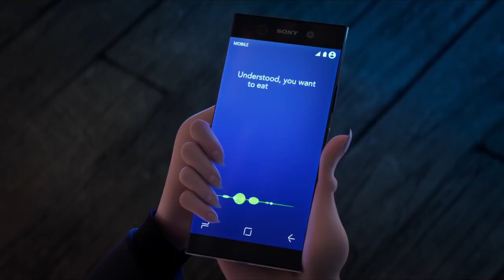HOTEL TRANSYLVANIA (4 Transformania) Best Moments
Hotel Transylvania 4 is an upcoming American computer-animated comedy film produced by Sony Pictures Animation. The fourth installment in the Hotel Transylvania franchise and the sequel to Hotel Transylvania 3: Summer Vacation (2018), it will be directed by Jennifer Kluska and Derek Drymon from a screenplay by Genndy Tartakovsky (who directed the prior three films and co-wrote the third film), and stars Adam Sandler, Andy Samberg, and Selena Gomez (who also serves as executive producer alongside Tartakovsky).

The film is scheduled to be theatrically released on August 6, 2021 by Sony Pictures Releasing under its Columbia Pictures label.

Adam Sandler as Dracula: The 540-year-old lord of the vampires, and founder of Hotel Transylvania and Mavis' father, Vlad's son, Ericka Van Helsing's husband and Dennis's grandfather.
Andy Samberg as Johnny: A 29-year-old human man, who is Mavis's husband and Dennis's father.
Selena Gomez as Mavis: A 126-year-old vampire, who is Dracula's daughter, Johnny's wife, and Dennis's mother.

Main article: Hotel Transylvania (film)
Hotel Transylvania was released on September 28, 2012, and is about a human named Jonathan (Andy Samberg), who unwittingly stumbles upon the hotel and instantly falls in love with Dracula's teenage daughter, Mavis (Selena Gomez), and eventually dates, despite Dracula's (Adam Sandler) attempts to keep Jonathan away from his daughter.

Main article: Hotel Transylvania 2
Hotel Transylvania 2 was released on September 25, 2015, and is about Mavis and Johnny, who have a half-human/half-vampire son named Dennis. Mavis thinks Hotel Transylvania isn't the right place to raise Dennis and wants to raise him in California. When Dracula is disappointed that Dennis does not have any vampire abilities, he helps his friends make his grandson a vampire. Things get complicated when Dracula's father Vlad (Mel Brooks) shows up.

Main article: Hotel Transylvania 3: Summer Vacation
In November 2015, Sony Pictures Animation announced that the film would be released on September 21, 2018.[4] This was later resolved during early 2017 when the new release date was pushed forward to July 13, 2018. Despite previously leaving the series to develop other projects, Genndy Tartakovsky returned as director for this installment.[5][6] The third film is about Dracula unwittingly falling for Ericka (Kathryn Hahn), a descendant of monster hunter Van Helsing (Jim Gaffigan), while on a cruise ship with his family.[7] It is the first film in the series not to be released in September, as well as the first one not to feature the hotel as its main setting.

Main article: Hotel Transylvania 4
On February 26, 2019, Sony Pictures Animation announced that a fourth film would be released on December 22, 2021.[8] On October 4, 2019, Tartakovsky confirmed he would not be directing the film.[9] On April 24, 2020, the release date was moved up to August 6, 2021.[10] The film will instead be directed by Jennifer Kluska and Derek Drymon, with Selena Gomez returning to voice her character. Gomez will also be involved as an executive producer alongside both Tartakovsky and the first three films' producer Michelle Murdocca.[11]

Hastags